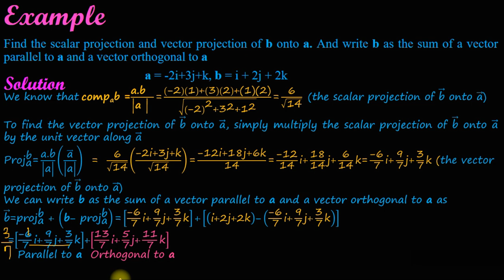General Physics| Lecture |34 Example writing a vector as a sum of orthogonal vectors| በአማርኛ